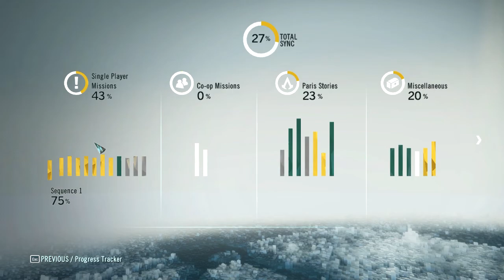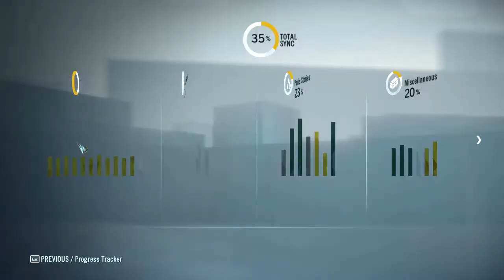Assassin's Creed Unity Part 8